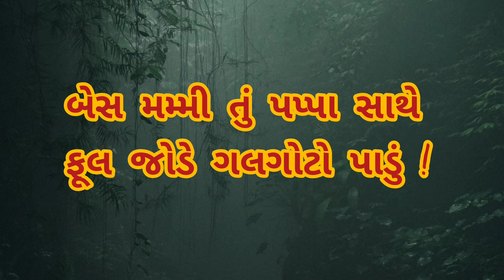મમ્મી, મમ્મી, ફોટો પાડું ? | Mummy Mummy Photo Padu ? |કલશોર (ગુજરાતી)|ધોરણ -૩|પાઠ - ૯ |Viral Padrai